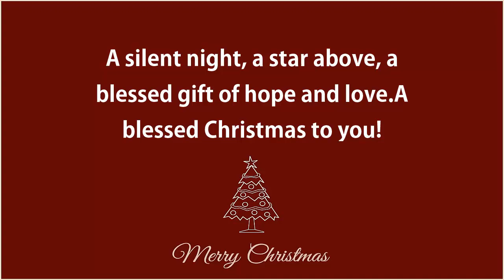Merry Christmas and Happy New Year 🌟 🌟 Greetings, Messages, images and videos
happy holiday quotes,
happy holiday wishes,
happy holiday cards,
happy holiday in hebrew,
happy holiday messages, happy holidays
new year wishes
new year wishes video
new year wishes song
new year wishes status
new year wishes whatsapp status
new year wishes in gujarati
new year wishes in hindi